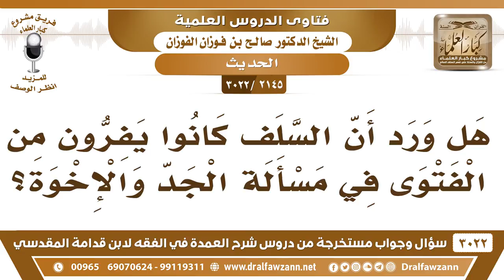[2145 -3022] هل ورد أن السلف كانوا يفرون من الفتوى في مسألة الجد والإخوة؟ - الشيخ صالح الفوزان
-"[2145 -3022] السؤال: هل ورد أن السلف كانوا يفرون من الفتوى في مسألة الجد والإخوة؟
الجَوَابُ: نعم، يتحرجون من مسألة ميراث الجد مع الإخوة، يخافون يعني من الخطأ، نعم، هي مسألة شائكة، ما في شك.
للاشتراك في قناة الشيخ صالح الفوزان

للاستفسار والإقتراحات والدعم
رئيس الفريق
لمشروع كبار العلماء